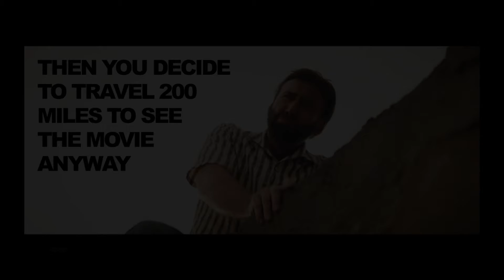THE UNBEARABLE WEIGHT OF MASSIVE TALENT | Cage is back!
My absolutely undeniable opinion about the best comedy of the year!